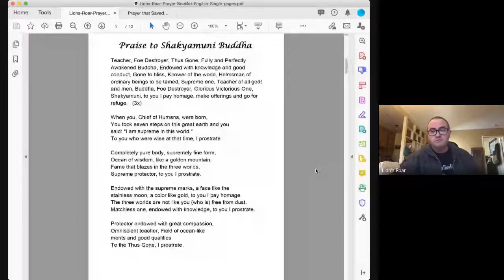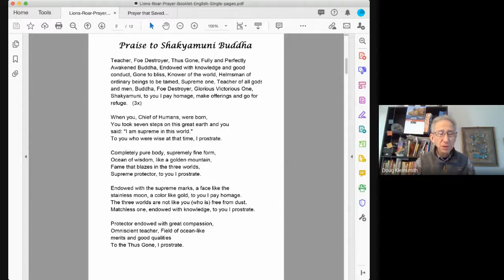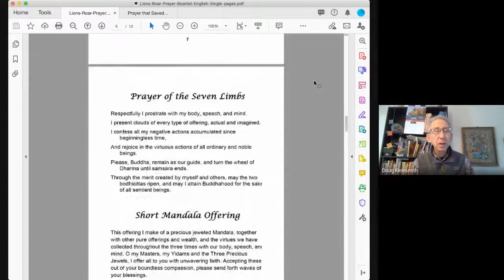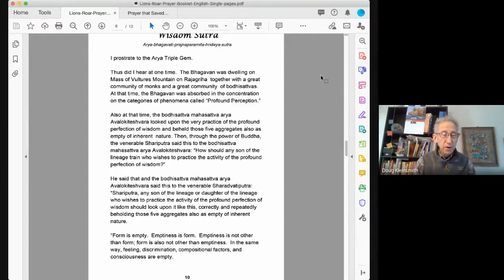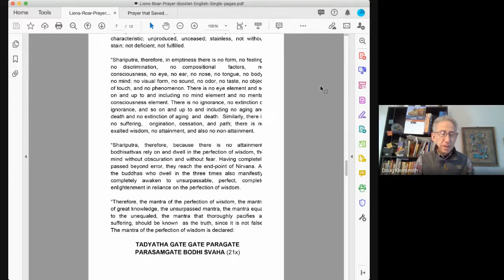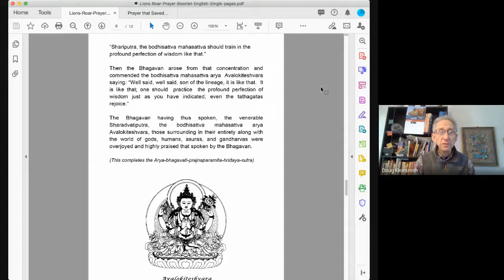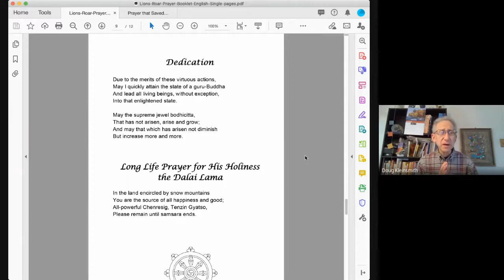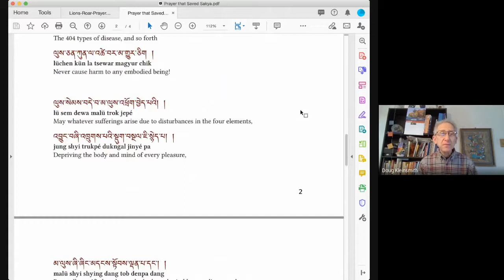Lion's Roar Sunday Service - November 1, 2020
This Sunday, sangha member Susan Farrar explored, "Finding Bodhicitta: I know I want to know, but I'm not too sure what it is, so I'm seeking it out. By listening again to Lama Jinpa's dharma talks and LRDC community members' talks and stories, I'm hearing a whisper of what it might be."